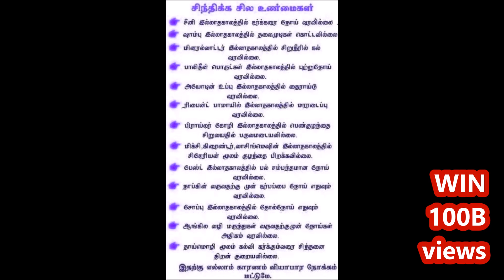சிந்திக்க சில உண்மைகள்